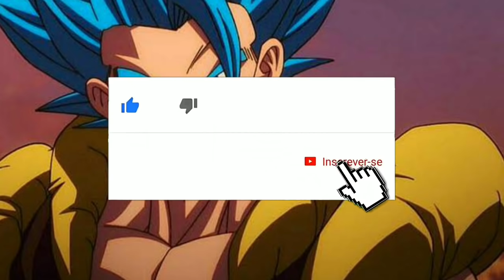DRAGON BALL SUPER 76 - GOGETA EGO SUPERIOR + INSTINTO SUPERIOR | OTOMIRU E 7-3 FAZEM A FUSÃO |TEORIA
Vegeta Hakaishin
Goku vs Granola
Vegeta instinto furtivo
dragon ball
Anime
Mangá
DBS Spoiler

spoilersDragonballsuper76